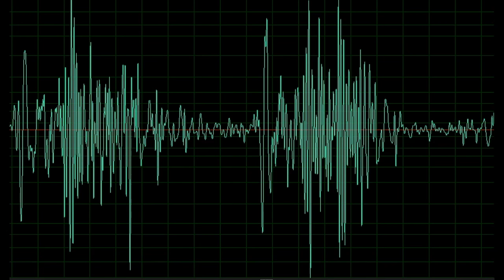Atrioventricular Septal Defect status post Pulmonary Artery Banding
LISTEN WITH HEADPHONES. Recording made with a Thinklabs One Digital Stethoscope. 4-month-old with atrioventricular septal defect status post pulmonary artery banding. The systolic ejection murmur is from the band.

Contributor: Hugh D. Allen, MD, and William Buck Kyle, MD, Texas Children’s Hospital